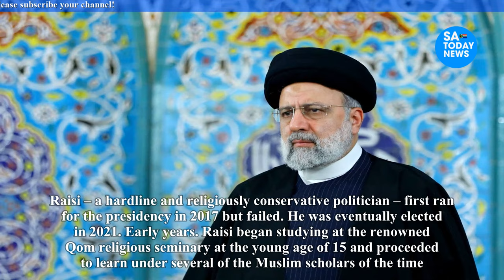Who was Iran’s president Ebrahim Raisi who perished in tragic helicopter crash